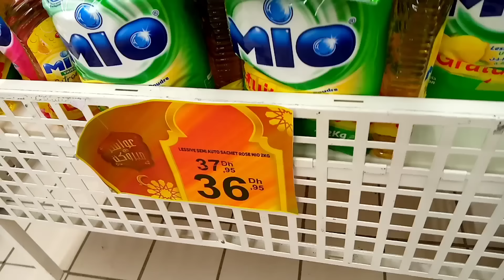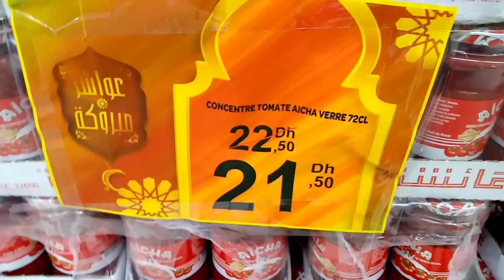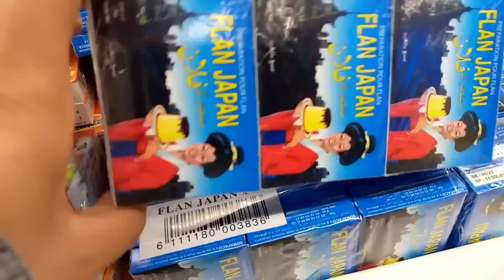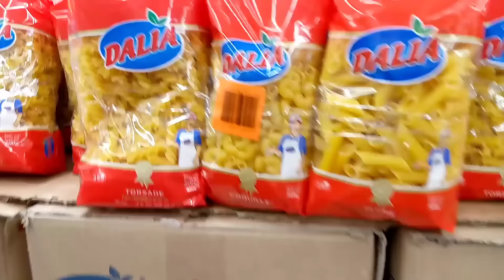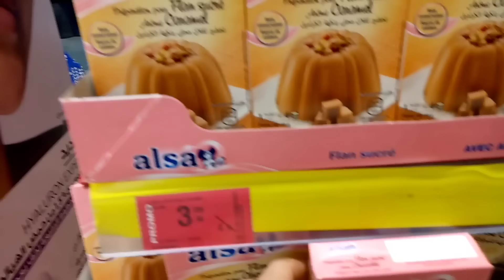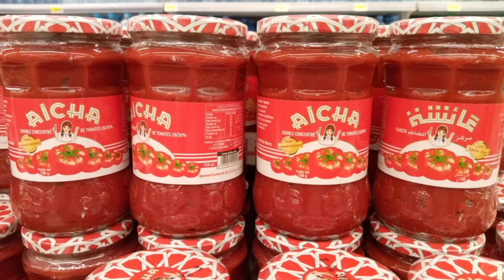🚨عاجل لجديد و صولد ديال لهبال عند💥Carrefour 💥مواد غدائية بمناسبة رمضان كل المنتوجات ماتفلتوش لهمزة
كارفور تبهرنا هذا الشهر باروع العروض على جميع المنتوجات المنزلية والتجهيزات الالكترونية. هذه العروض لا مثيل لها لا في Marjan ولا aswak assalam. سارعوا قبل نفاذ الكمية فالعرض محدود قائم الى نهاية هذا الشهر.

carrefour maroc
carrefour agadir,
carrefour casablanca,
carrefour berrechid,
carrefour salé,
carrefour marrakech,
carrefour temara,
carrefour market,
carrefour agadir adrar,
carrefour aout 2021,
carrefour livraison à domicile,
carrefour bouskoura,
carrefour berkane,
carrefour beni mellal,
carrefour berrechid ouverture,
carrefour catalogue,
carrefour carrefour,
carrefour casablanca sidi maarouf,
carrefour casa,
carrefour casablanca dar bouazza,
carrefour city,
carrefour cartable
كارفور اكادير,
كارفور برشيد,
كارفور الدار البيضاء,
كارفور طنجة,
كارفور مراكش,
كارفور 2021,
كارفور تطوان,
كارفور سلا,
كارفور يعقوب المنصور الدار البيضاء,
كارفور يبيع دخان,
كارفور يحتفل,
كارفور يوم الجمعة,
عروض كارفور دجنبر٢٠٢١,
عروض كارفور لشهر دجنبر,
عروض كارفور دجنبر,
كارفور ورزازات,
كارفور وجدة,
كارفور وجدة المغرب,
كارفور ونجت,
كارفور وهران,
كارفور واحة السيليكون,
كارفور هواوي,
كارفور هانوفيل,
كارفور هواتف ذكية,
كارفور همبرا,
كارفور هاتف مجاني,
عروض كارفور هذا الاسبوع,
هايبر كارفور,
هدايا كارفور,
كارفور نجران,
كارفور نزوى,
كارفور ناظور,
كارفور نوفا,
كارفور نسكافيه جولد,
كارفور نعناع,
كارفور مكناس,
كارفور ماركت,
كارفور مدينة برشيد,
كارفور مول
Promotim_aswak_assalam
# aswak_assalam
جولة معي
جديد العروض
عروض واختيارات
كلشي هنا
صدمني مرجان اجيو تكتشفوا جديد العروض
تخفيضات خيالية
تخفيضات أسواق السلام 2020 تخفيضات_مرجان​
جديد عروض بيم لهذا الأسبوع ليوم الجمعة 2020Catalogue Bim Maroc HD Vendredi 2 تخفيضات بيم
promotion bim
تخفيضات مرجان
عروض مرجان
جديد مرجان
Solde Marjane
Promotion Marjane
عروض وتخفيضات مرجان لشهر دجنبرهميزات معقولة Promotion marjane  2021
 promotion maroc
تخفيضات مرجان
Promotion Maroc
Promotion bim
جديد مرجان
جولات رائعة
تخفيضات خيالية
Majane Agadir
Marjane Tanger
Marjane Rabat
Marjane Titouane
Marjane Marrakech
Tour Marjane
عروض​ _مرجان
Solde de maroc
Catalogue marjane
Promotion mrjane
Solde marjane
Catalogue de maroc
مرجان2020
مرجان كلميم
مرجان الجديدة
مرجان مكناس
مرجان انزكان
مرجان المغرب
مرجان فاس
مرجان تطوان
مرجان تمارة
مرجان القنيطرة
مرجان أسفي
مرجان العرائش
مرجان الدار البيضاء
مرجان وجدة
مرجان مراكش
مرجان السعيدية
مرجان المحمدية
مرجان سطات
مرجان خريبكة
مرجان الخميسات
مرجان الرباط
مرجان بركان
مرجان طنجة
مرجان الحسيمة
مرجان الناظور
مرجان تمارة
عروض مميزة تشتمل على العديد من العروض
مكاتب للدراسة
كراسي
روفوف لحفظ الاغراض
رفوف الاحذية
خزائن
طاولات الاكل
عروض مميزة
جولة فمرجان
كلشي هنا
عروض واختيارات

@جولة معي
@Channel Btissam
@عالم كوثر رديد
@Moroccan Show
@عروض المغرب
@جديد العروض❶
@لمسات مريم
@Lasa Channel
@Meriem channe
@Hmizat - هميزات